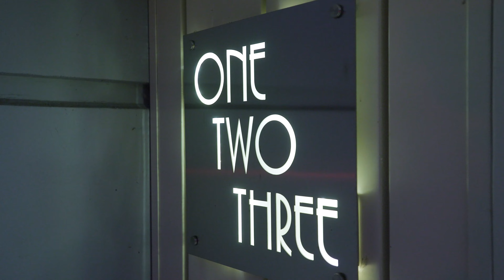An Architectural West Coast Modern Residence with Spectacular City and Ocean Views in Upper Lonsdale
Experience this exciting West Coast Modern family home boasting one of the most spectacular city and ocean views imaginable anywhere in the city..!

Completed in 2015 this brilliantly designed five bedroom four bathroom two level architectural residence offers jetliner views from all principal rooms together with floor to ceiling European windows and large 685 sq. ft. walk out view - side terrace.

Many features include a stunning modern kitchen with large serving island and breakfast bar, adjoining Dining area and Family room. A large Master Suite enjoys a walk in dressing room and sensational en-suite bathroom with glass shower. There are four additional bedrooms for children or guests.

123 E BRAEMAR ROAD, NORTH VANCOUVER
LISTED FOR $3,650,000